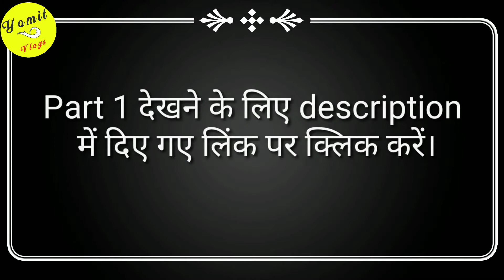Chautala plant nursery masti | kinnow farm | Part 2 | Yomit Vlogs No:-5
Hi
How are you.Hope you are enjoying.
 You are watching Yomit vlogs.

Timecodes
00:00 - Part 1 Recap Plant Nursery masti
01:12 - Part 2 Kinnow farm masti